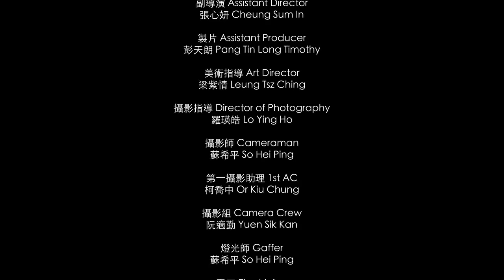BL |Eng Sub| 《樓下來的人》"Stay Still" Ep.3 | 港產原創BL劇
《樓下來的人》 - 第三集
"Stay Still"  EP. 3

遇見你只需要行多一步
TO MEET YOU, JUST A STEP CLOSER.

故事發生在香港一幢舊式唐樓，新搬入的Hayden因為幫助了Damien的婆婆而與Damien邂逅，而在一個意外的吻後開始了一段糾纏不清的關係。以及Kelvin與Archie在中學失聯後再重遇的故事。

The story takes place in an old-style tenement building in Hong Kong. Hayden, a new tenant, encounters Damien after helping his grandmother, and their relationship becomes entangled after an unexpected kiss. Additionally, it tells the story of Kelvin and Archie, who reunite after losing contact in high school.

《樓下來的人》是木星娛樂的首部作品，亦是木星娛樂的「Love Spread」企劃中的首個項目。

"Stay Still" is Jupiter Entertainment's first production and the inaugural project under the "Love Spread" program.

Actors :
Jeremy HO as Damien  IG : jereereremy
Louis LAM as Hayden  IG: lou.___.lou
Chun Hin TO as Kelvin  IG : toch_1009
Bosco TSE as Archie   IG : nam_97bos
Michelle LAI as Joanne  IG : michelle_lcy
Miko YAU as Paki   IG : y.miko._
Shawn FUNG as Shawn   IG : shawn_yef.c

Producer : Jimmy TSOI
Director : Shawn FUNG
Assistant Director : Sum In CHEUNG
Assistant Producer : Tin Long PANG, Timothy
Art Director : Tsz Ching LEUNG
Director of Photography : Ying Ho LO
Cameraman : Hei Peng SO
1st AC : Kiu Chung OR
Gaffer : Hei Peng SO
Boom Operator : Man Fung LEUNG
Make up Artist : Yu Yao ZHOU
Costume Design : Tsz Ching LEUNG
Editor : Ying Ho LO
Electrician : Ying Ki LO   Lok Yan SU